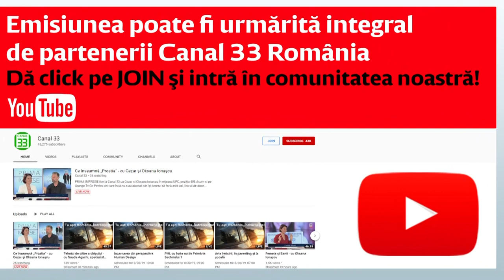Sănătatea - Dorință sau necesitate?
Fragment din emisiunea VIAȚA TRĂITĂ CONȘTIENT din 4 septembrie, difuzată pe Canal 33 YouTube Premium. Dacă dorești să o vizionezi integral, te poți abona la linkul de mai jos, optând pentru unul dintre cele 3 tipuri de abonament, începând de la 9,99 RON pe lună: